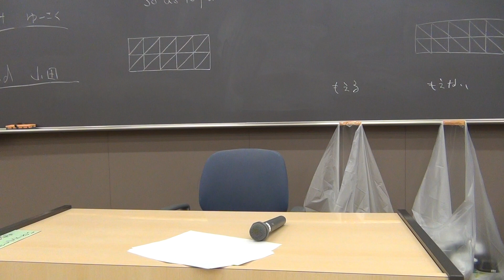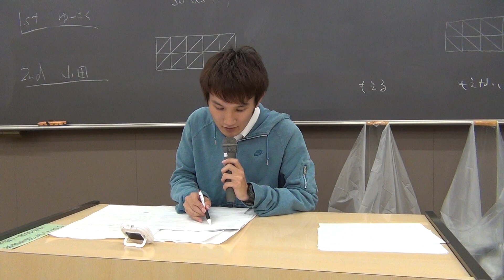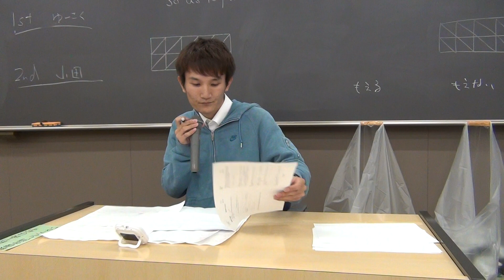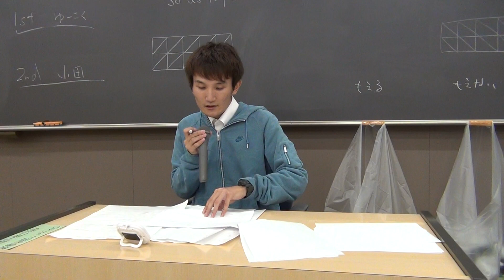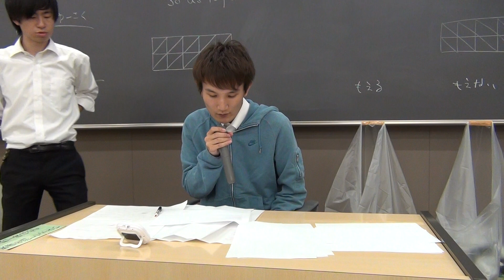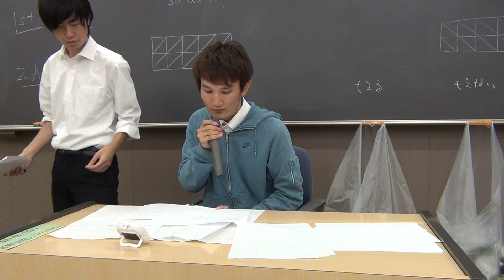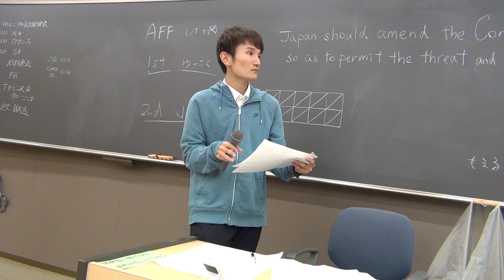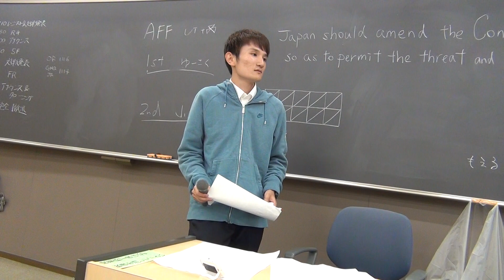NSDT2017 AFF UT+同志社 VS NEG KESS-A 1AC